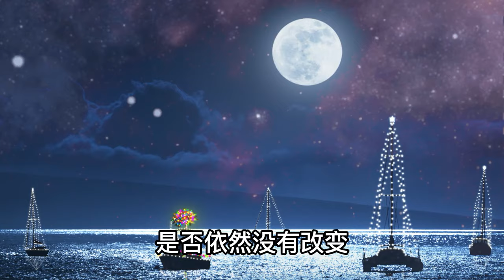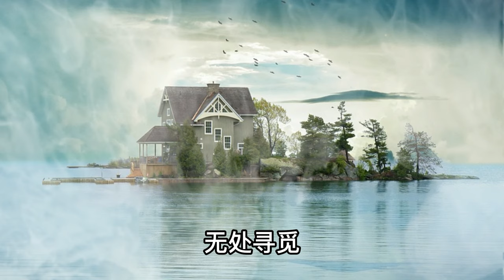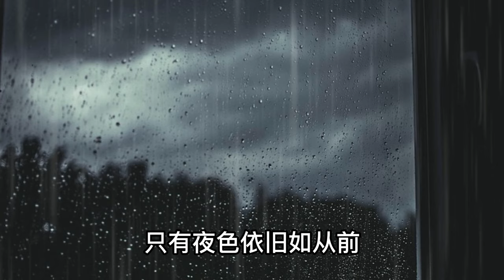小曼《明月夜》走過千山，我歷經多少風霜，才能夠回到你的身邊🎵music#01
Track title: 《明月夜》
Vocals: 張國榮

明月夜 - 小曼

走过千山
我历经多少风霜
才能够回到你的身边
等待的容颜
是否依然没有改变
迎接我一身仆仆风尘

等待我的人
是否还坐在窗前
带几行清泪迎接晨昏
是否还依然
在门前挂一盏小灯
牵引我回到你身边

明明是一场空在梦里浮沉
不敢问当年是假是真
流水不管年华任它去
悠悠我心无处寻觅

经过多少年
只有我还在窗前
冷冷的黑夜在我身边
没有一盏灯
没有一个等待的人
只有夜色依旧如从前

等待我的人
是否还坐在窗前

经过多少年
只有我还在窗前